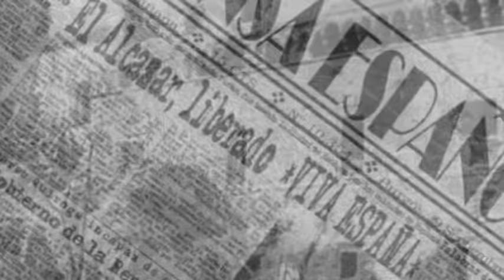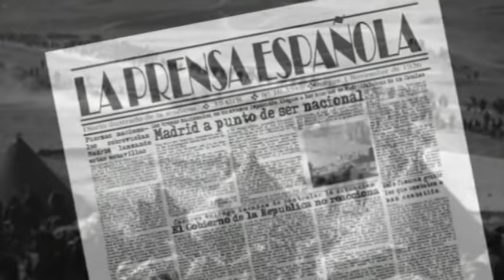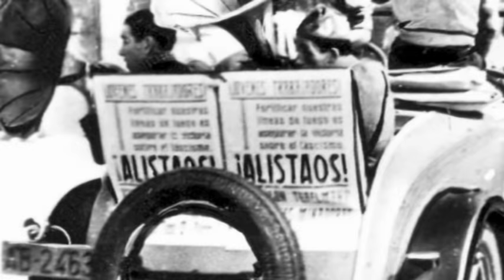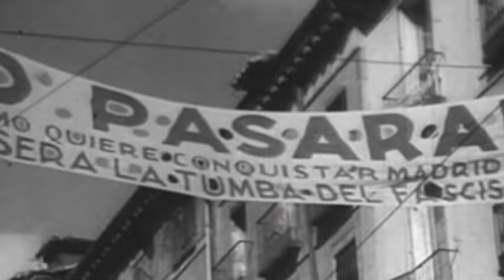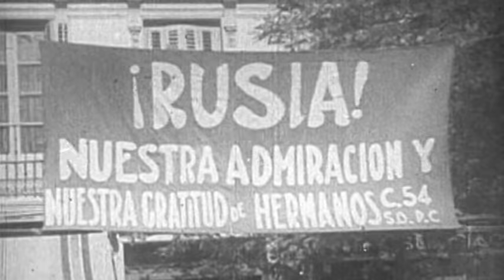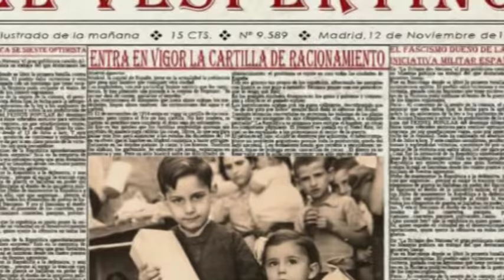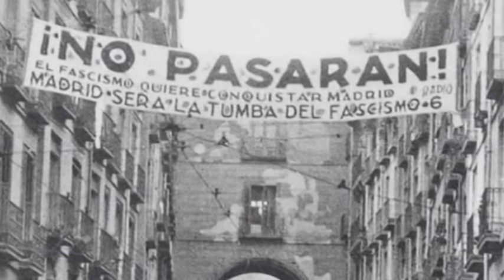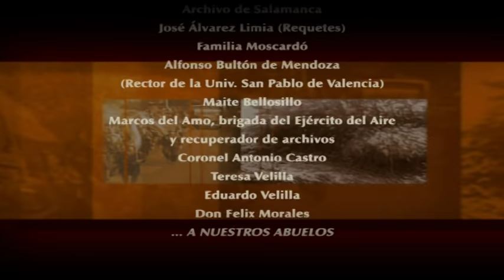LA GRAN HISTORIA DE LA GUERRA CIVIL ESPAÑOLA - EPISODIO 4